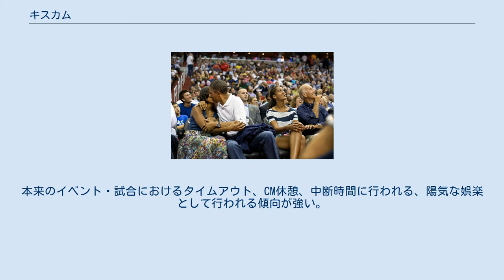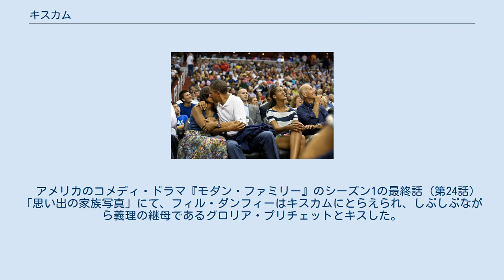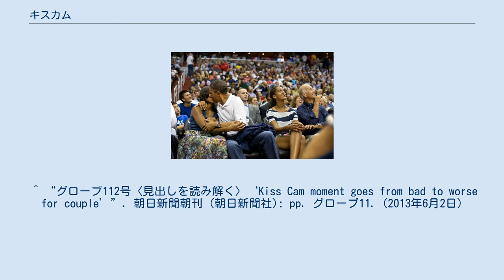キスカム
バスケットボールの試合中、キスカムに映されてキスするアメリカのオバマ大統領とミシェル夫人、およびその様子を大型スクリーンで眺める娘のマリア・オバマとバイデン副大統領 キスカム (英語:kiss cam) とは、アメリカやカナダにおいて、アリーナ、スタジアム、コートといったスポーツイベント会場で行われる社会的遊戯。
本来のイベント・試合におけるタイムアウト、CM休憩、中断時間に行われる、陽気な娯楽として行われる傾向が強い。
キスカム用のカメラが観客の中からカップルを選び、会場のジャンボトロンなど大型スクリーンにその姿を映し出す。
それから映されたカップルは、他の観客によってはやしたてられながら、お互いキスするよう誘われる。
カップルがキスをすれば喝采や口笛を浴びるのが一般的だが、キスすることを拒否すればブーイングを浴びる。
 キスカムが行われる際には、会場内にキスに関連した曲を流したり、アナウンサーがその旨を告知したりすることによって、観客の歓心を買うこともある。
するとその場にいる観客は、'キスカム'と書かれているスクリーンに注目する。
通常は、何組かのカップルが連続して選ばれ、スクリーンに放映される。
それぞれのカップルがスクリーンに登場すると、観客からキスすることが期待される。
また、スポーツイベントのスタッフがカップルとして現れ、キスを拒否したりあるいは結婚のプロポーズをして、会場の観客を楽しませたり驚かせることもある。
 また、来場している要人がキスカムの対象となることもある。
例えば、2012年7月にワシントンD.C.のベライゾン・センターで開催されたバスケットボールのアメリカとブラジルの親善試合を、オバマ米大統領夫妻と娘、バイデン副大統領が観戦、キスカムに映されたオバマ大統領はミシェル夫人とキスした。
 キスカムは、1980年代初めのカリフォルニア州において、プロ野球の試合の合間を埋める方法として、当時最新の大型スクリーンがもつ可能性が活用されたのが起源である。
 カメラによって焦点をあてられた男女は、必ずしもロマンチック・ラブの状態にあるとは限らない。
二人は実際には、兄弟姉妹、友人、あるいは全く知らない他人同士かもしれない。
この結果、プラトニックであったり、キスが不恰好となることもある。
時にはキスの拒否に対して、観客が面白いひねりを加えることもできる。
 スポーツイベントがテレビ中継されていれば、キスカムがテレビ画面に映し出されることも、しばしばある。
焦点を当てられたカップルには、必ずしもイベントに一緒にいることを広く知られることを望んでいない者もいるかもしれない。
 一部のカップルは、キスすることを望んでいないにもかかわらず、観客の反応に脅迫感を覚え、キスするよう強制されると感じる。
他の例としては、自分たちがスクリーンに映りだされていることに気付かないカップルが、結果としてキスしないことによって笑いのタネにされたり、そのことできまりが悪くなることもある。
 ゲイやレズビアンのカップルは、キスカムの対象から外されるか、対象になったとしても、その様子を目撃した観客からの拒絶感というホモフォビアを表現する対象となりうる。
キスという行為がそのような公衆の視線にさらされることは、公衆の面前で愛情表現を行うことに苦痛に感じるカップルの一方ないしは双方にとってはひどく当惑させられる。
 ゲイ・カップルによる初めてのポジティブなリアクションは、2011年8月にAT&Tパークでカメラに収められた。
男性カップルは、躊躇することなくキスカムで抱き合った。
2015年5月2日のドジャー・スタジアムでは、キスカムでキスしたゲイ・カップルが喝采を浴びた。
 キスカムは、本来は観客ないしはスタッフをハプニング的に映しそのリアクションを楽しむものであるが、関係者による偶然を装った「やらせ」が行われることがある。
2013年5月のマイナーリーグの試合で行われたキスカムでは、男女のユーモラスなやり取りが観客はもとより、インターネット上でも評判を呼んだが、後日球団がやらせであったことを明らかにした。
 『ザ・トゥナイト・ショー・ウィズ・コナン・オブライエン』では、コナン・オブライエンが、猟師とクマといったありえないカップルに焦点を当てたキスカムのコメディを演じた。
 カナダ人グループのArkellsは、 "Kiss Cam" という題名の曲を2011年7月に発売した。
 プロレスラーの...